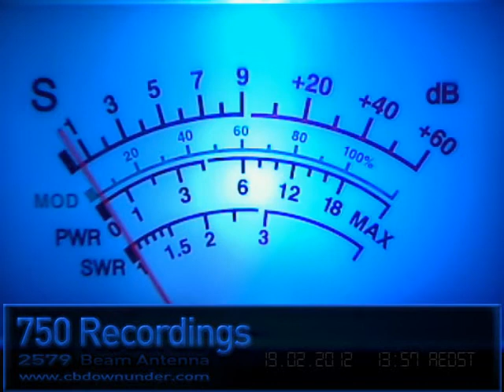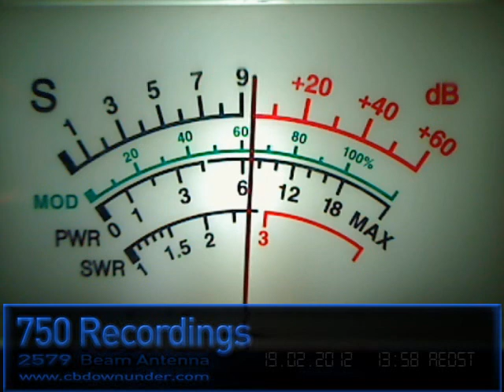19.02.12 - 750 » 5150 {Cali}, Little Green Man {New Mexico}